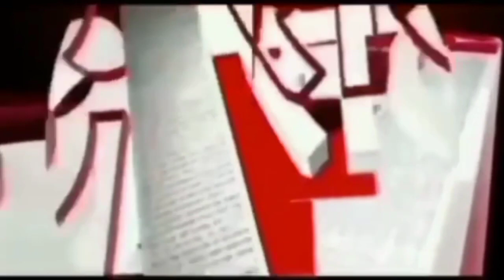दिल्ली सरकार ने शराब बिक्री को लेकर बदला क़ानून!|| Asal news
whatsapp new features:  व्हाट्सप्प ने कि
ये 3 बड़े बदलाव || Asal News